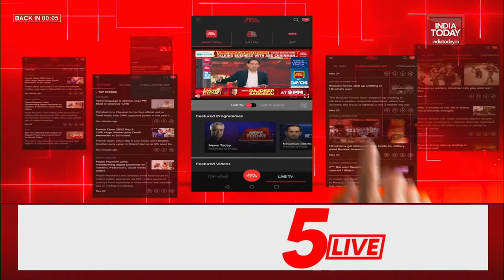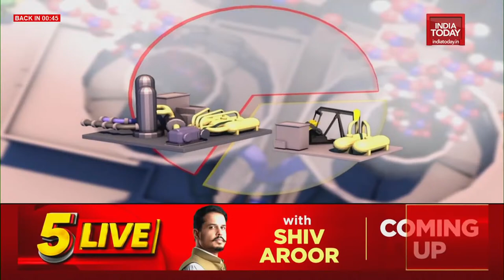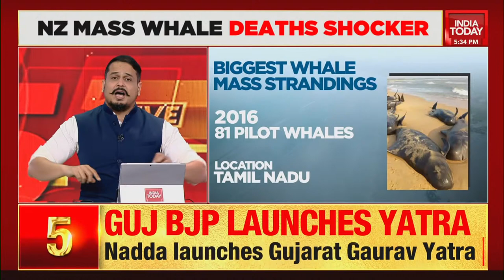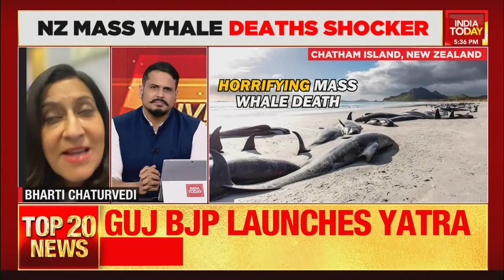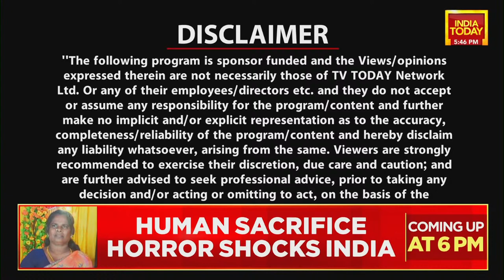5ive Live With Shiv Aroor | Sourav Ganguly Shunted Out, Roger Binny To Become New BCCI President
World Cup-winning all-rounder Roger Binny is likely to replace Sourav Ganguly as the next president of the Board of Control for Cricket in India. Jay Shah, meanwhile, is set to retain his post as the BCCI secretary. The discussions were held in an internal BCCI meeting in Mumbai on Monday in the lead-up to the elections, scheduled for October 18, India Today sources have learned.

Roger Binny, who was part of the 1983 World Cup-winning team led by Kapil Dev, is likely to file his nomination for the post of BCCI chief on Tuesday. Candidates who are contesting for the BCCI office-bearers' post can file their nominations on Tuesday and Wednesday.